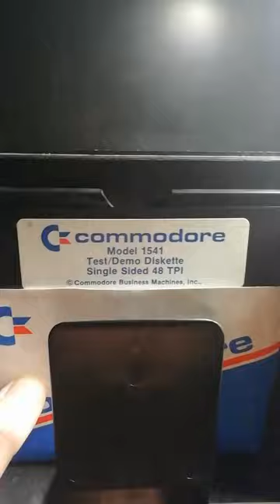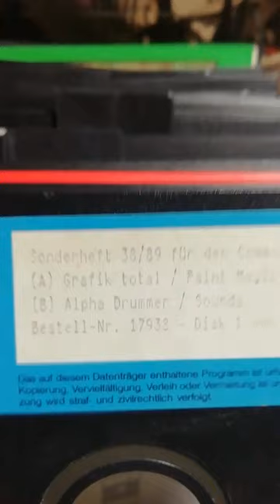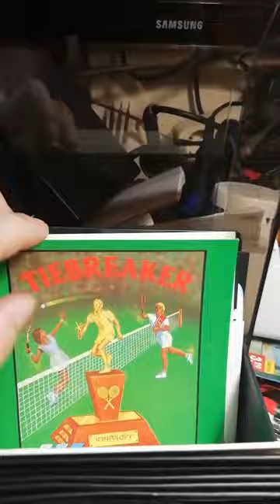Na endlich sind sie da. Dann kann es ja losgehen.